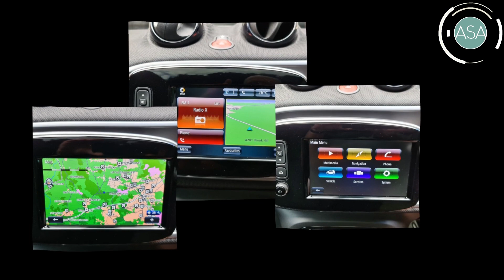Black Smart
One of the Last and lowest mileage petrol engined Smart Brabus's